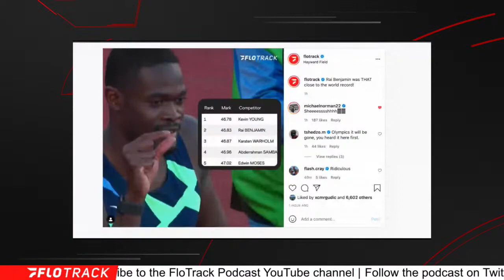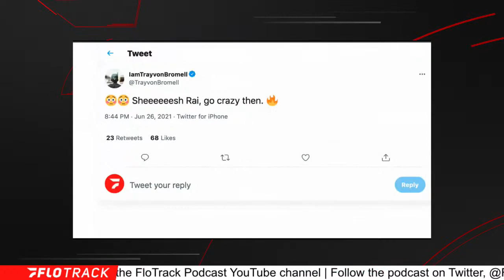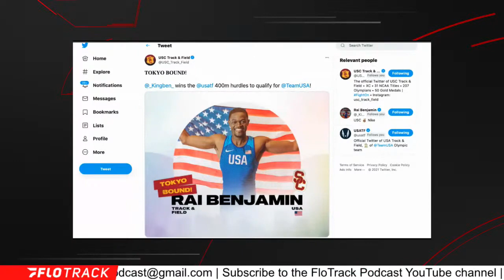Rai Benjamin Misses World Record By Just .05s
Rai Benjamin came incredibly close to breaking the 400mH world record in the men's final at the 2021 US Olympic Track and Field Trials.